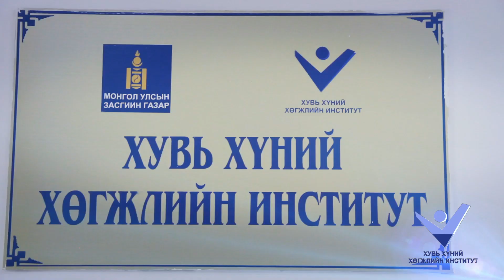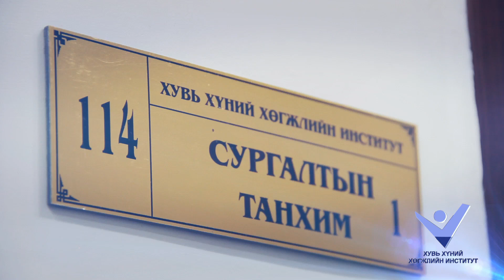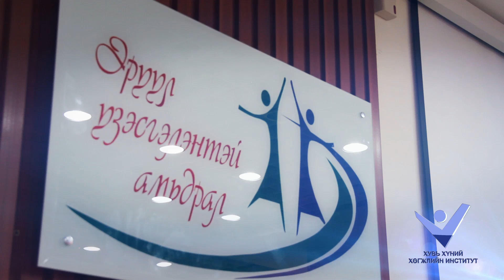Huvi hvnii hugjil 10min